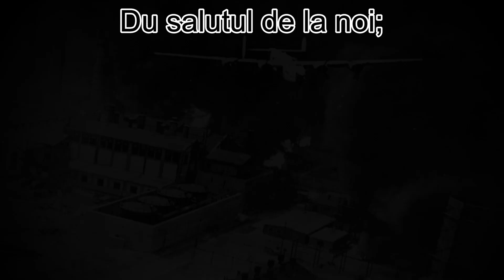Die Moorsoldaten(沼地の兵士) ルーマニア語版（Cântecul Jiului）原文歌詞付き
この曲は第二次世界大戦時に枢軸側に加盟したルーマニアでイオン・アントネスク政権下でのトゥルグ・ジウ強制収容所での生活についての歌です。
トゥルグ・ジウ強制収容所は原曲の作られたベルゲルムーア強制収容所と同じく政治犯用の収容所でした。
写真の記録があまり残っていなかったので3番ではタイダルウェーブ作戦と赤軍のブカレスト解放の写真を使いました。

歌詞は1番だけは文書で確認が出来たので合っていますが、それ以外の情報は良く分かっていません。

歌詞
1.
Jiule, tu curgi departe,
Du salutul de la noi,
Mii de oameni prin barâci,
Se zbat în chinuri și nevoi.

Să ştie toată ţară
Ca suferinţa-l mare
La Jiu, la Jiu!

2.
Depărtați suntem de casă,
De părinți și de copii.
Adunați din toată țară,
Suntem sute, suntem mii!

3.
Veșnic iarnă n-o să fie,
Vom scăpa și de nevoi.

Înflori-va-n pace-n soare
Scumpă noastră țară
Atunci, atunci.